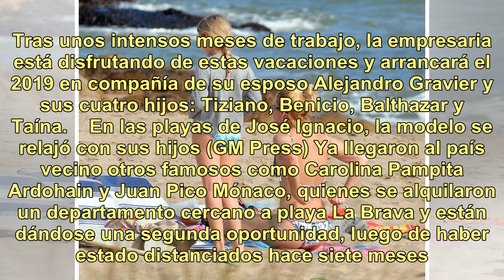Valeria Mazza y sus hijos disfrutaron de las playas de Punta del Este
Valeria Mazza viajó a Punta del Este con su familia para disfrutar del verano y descansar. Todos los años, la reconocida modelo elige este destino para sus vacaciones, como muchas otras celebridades argentinas. Valeria Mazza disfruta de las playas de Punta del Este (GM Press) En las playas de José I...